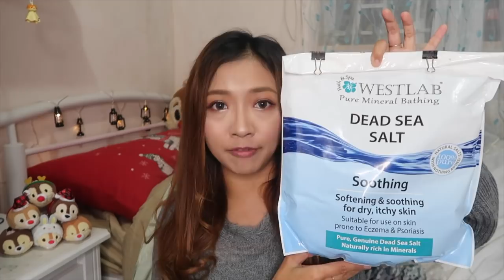◩ 濕疹系列 ◪ 我的舒緩濕疹+類固醇反彈方法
➡➡➡首先俾我做左個聲明先,
各位廠商們公關們不好意思,
除非係我有用緊嘅產品,
否則任何有關濕疹嘅內服/外用產品一律不接試用/合作。
多謝你地對我影片及頻道嘅支持,
但我濕疹已經康復兼有自己一套保養方法,
不需要新產品:)

今個星期生病中,
請原諒我真的沒時間打字幕 (一直做吃藥睡寶寶)

我知道呢條片有一部份嘅朋友等左我好耐,
其實仲有好多野想分享但都係睇反應同埋實在不知道從何說起👉👈

我諗大家都會好奇我有無食supplement,
我係有嘅,
但條片太長同埋supplement真係人人唔一樣,
所以如果想知就留個言,
多人有興趣我再拍片講~
睇下做唔做到一個系列出黎啦~
咁大家當呢個係第一集先啦~~😊

認真,成條片係我嘅個人經歷,
我唔係醫生,
亦都唔好用醫生果套理論去judge我做得岩唔岩,
因為醫生頭十句內都會叫我用番類固醇,
而我係戒類固醇,
所以原本我地就係行緊唔同嘅路。
而我亦真係用呢D方法去康復,
由我重新工作開始, 我嘅濕疹都無番過黎搵我喇~
所以,
戒口戒口戒口
休息休息休息!

大家共勉之~

PS 就正如我係片入面所講，我用嘅方法對我有用唔一定對你有用，要多聆聽自己身體需要，不要麻木跟別人方法喔😉

❋ 膚質 - 沙漠暗沉敏感肌
❋ 身高 - 153cm
❋ 體重 - 44kg

♥ 今集內容提及:

❋ 中醫 - 因為我真係唔想大家係有期待下就去睇
所以intagram message我拎佢資料吧~
(PS我最近感冒去睇佢都要$700...真係好貴...💸💸💸)

❋ Thursday Plantation 茶樹油
各大萬零屈臣氏有售

❋ 森林之家 有機乳木果修護皂 REPAIRING – ORGANIC SHEA BUTTER SOAP

❋ 森林之家 松焦紫草濕疹浴油 COMFORTING – PINE TAR BATH OIL

❋ Sudocrem 購自Colormix 約$48

❋ 關於紗布
不黏傷口紗布購自藥房，唔係間間有
大約$3塊，都真係幾貴

部分連結含分佣/會員積分成份。